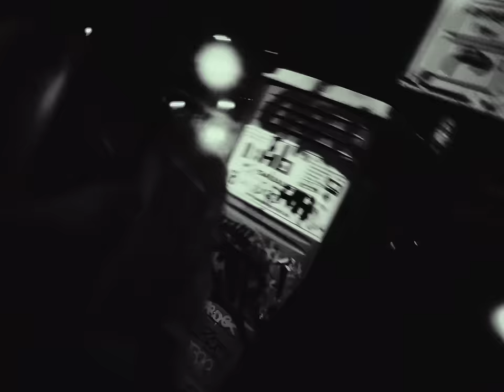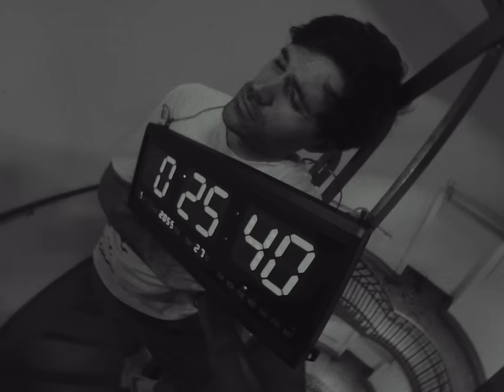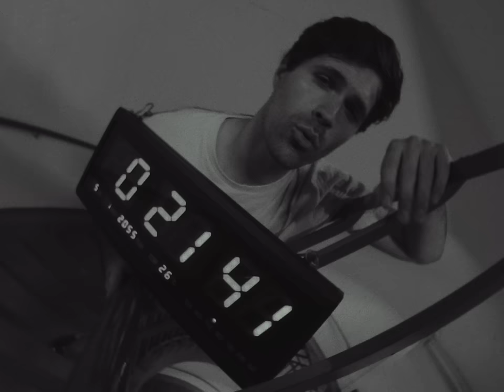Pudeldame - Quarterlife Crisis (Official Video)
Pudeldame:
Jonas Nay (Voc)
David Grabowski (Voc, Git)
Nico Bauckholt (Bass)
Jon Klein (Drums)

Personell & Published by:

Vocals - Jonas Nay
Backing Vocals - David Grabowski
Guitar - David Grabowski
Bass - Nico Bauckholt
Drums - Moritz Hamm
Synths - David Grabowski

performed by Pudeldame

produced by Zebo Adam / David Grabowski
recorded at Studio Zebo Adam & Beat 4 Feet Studio Vienna recording engineer: Zebo Adam / Alexander „Fire“ Tomann mixed by Alexander „Fire“ Tomann

Video by: Jan-Philipp Schünke (DOP), Ben Wagenführer (Edit)